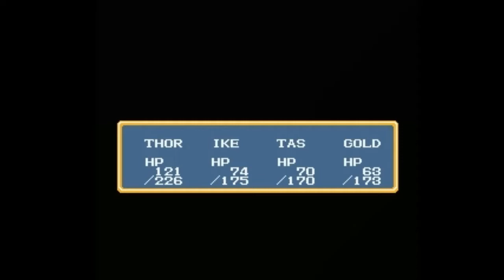Final Fantasy (MSX2) Part 4 Lich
Ah yes, how pleasant dirt is :(